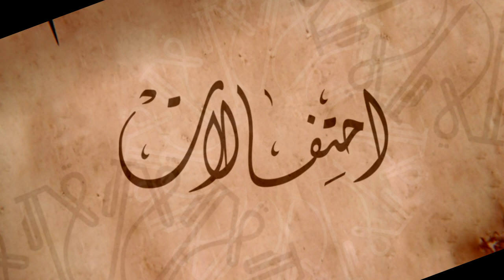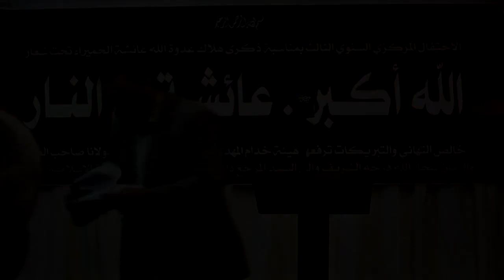الإحتفال بهلاك عائشة 1433 - الشاعر عادل الخطيب